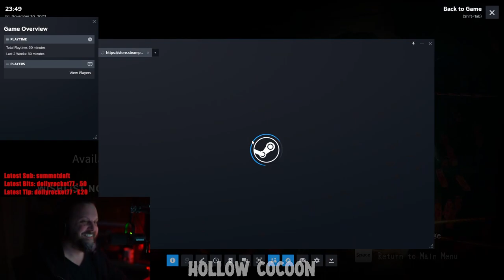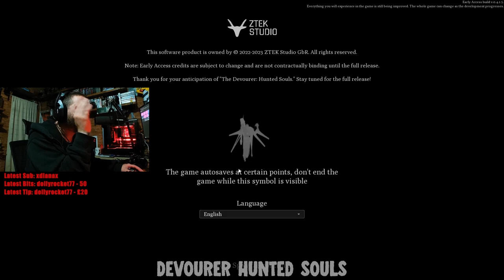"Hand had a Stroke" BreakfastAtNoon Twitch Highlights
►Some of the clips from Halloween

►Games Included
Don't Scream
Abtos Covert
Reveil
Haunted Investigations
Demonologist
Buried
Devourer Hunted Souls
Hollow Cocoon
The Dark Occult
Stay Still 2
Haunted the Chronicles
The Encounter
The House